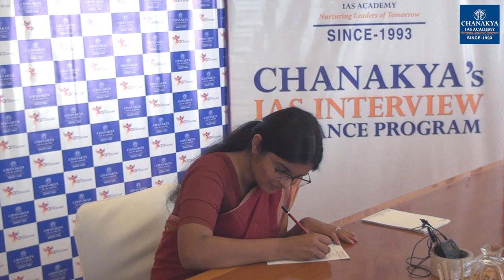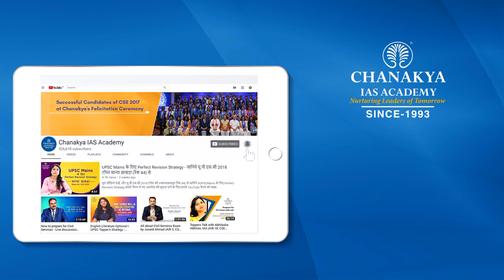UPSC 2019 Topper Riddhima Shrivastava, IFS - AIR 74 | Mock Interview | English Medium | Chanakya IAS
Riddhima Shrivastava Attended UPSC Mock Interview at Chanakya IAS Academy experts Panel in English Medium. Riddhima Shrivastava secured All India Rank (AIR) 74 and emerged as the IFS Topper In UPSC Civil Service Exam (CSE) Result 2019. Mock interviews help in pointing our strength and weakness in an interview process so that you can improve in the actual interview. The interviews being uploaded here are real interviews and not scripted.

We heartily congratulate Riddhima Shrivastava on this great achievement and wish him all the very best for his future success.